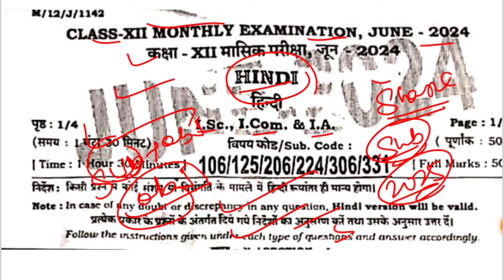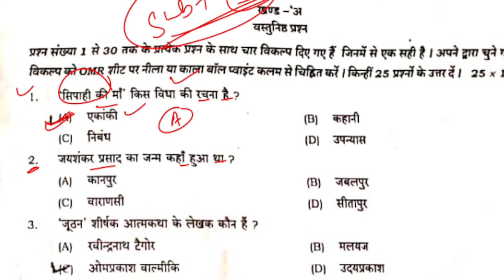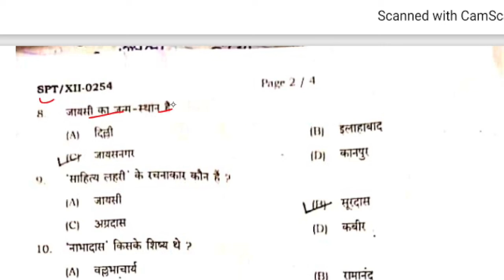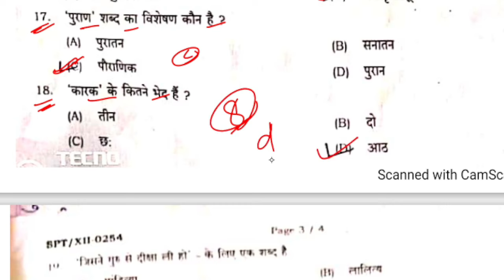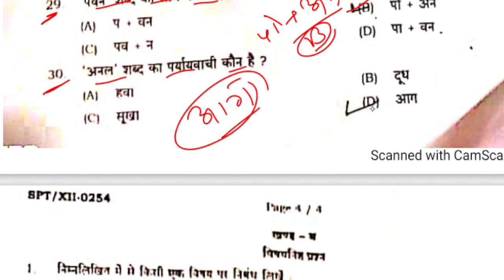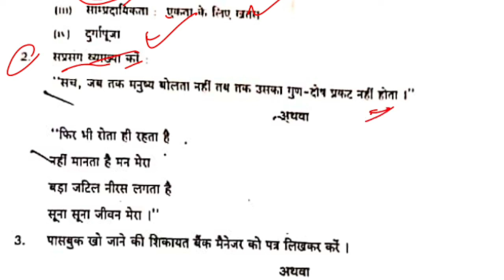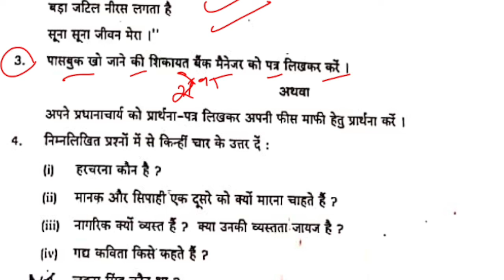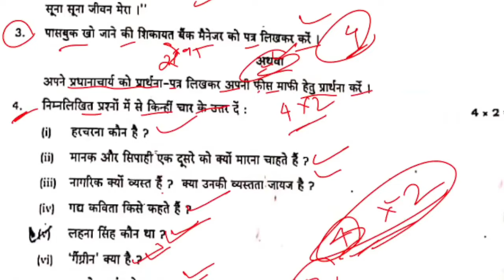12th Hindi Monthly Exam 2024 Question Paper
Hi, this is me saqulain sir, and welcome to @BoardEducations  in this Video I'm going to cover the 27 June  2024: 12th Hindi Monthly Exam 2024 Question Paper|12th Monthly Exam 2024 Question for Board Exam 2025.

class 12 June  month exam 2024
12th Political Science June  Month Exam 2024
12th Hindi question paper for 27 June
27 June  ka question paper 2024
Hindi 27 June  ka question paper 2024
Bihar board 12th Hindi original question paper for 27 June  monthly exam
27 June  me ane wale Hindi ka original question paper for Bihar board
12th monthly exam 27 may question paper 2024
27 मई मासिक परीक्षा 2024
 हिंदी मासिक परीक्षा प्रश्न पत्र 2024
कक्षा 12 हिंदी मासिक परीक्षा प्रश्न